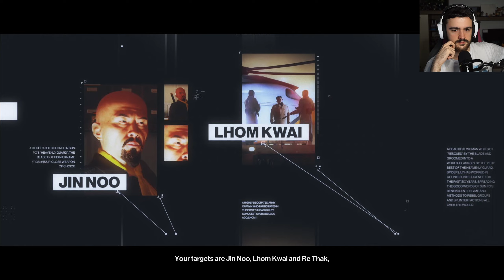Moldoveanu Joaca: HITMAN 3 "Cel mai nebun sniper"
Pentru inregistrat pe PC :OBS
-16GB RAM 3200Mghz
PC de stream/inregistrat:
-Asus B550 Plus
-32 Gb RAM 3200Mghz
-RTX 2070
Periferice:
Monitor : MSI MAG27CQ , AOC 27' 1080p 165Hz
Mouse: Logitech G502 Lightspeed
Tastatura: HyperX Alloy Elite RGB
Casti:Steelseries Artics 7 Wireless
Placa de captura: Avermedia Live Gamer Ultra
Camera Web: Logitech Streamcam
Microfon: Audio-Technica USA AT2020 XLR cu interfata Yahama AG03
Consola: PS5 si Switch